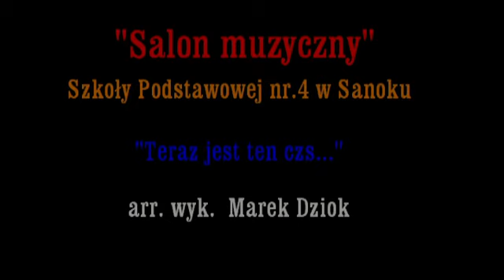MARKO 2020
Salon muzyczny SP 4